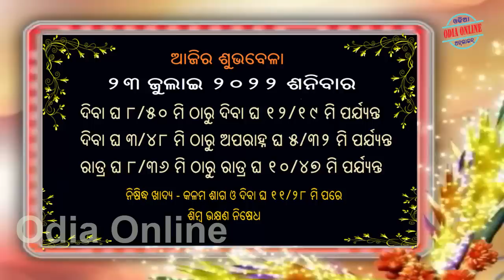Ajira Rasifala | 23 July 2022 | ଆଜିର ରାଶିଫଳ ସମ୍ପୂର୍ଣ 12ଟି ରାଶିର ଭାଗ୍ୟ | Today Horoscope